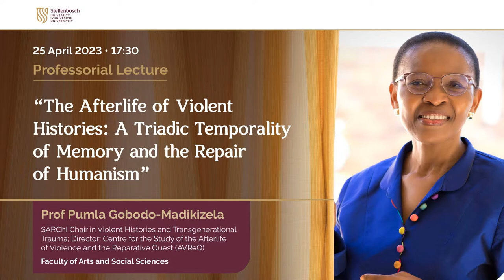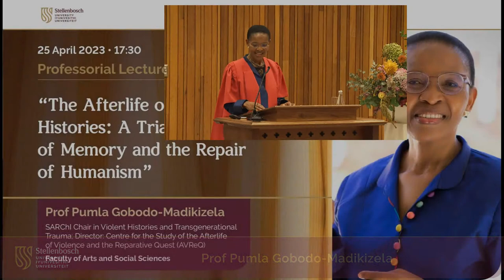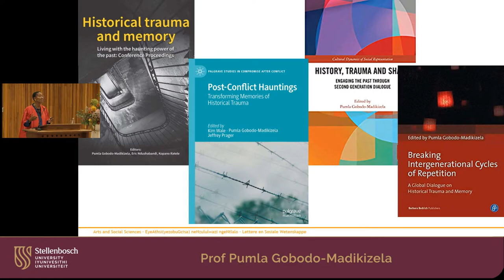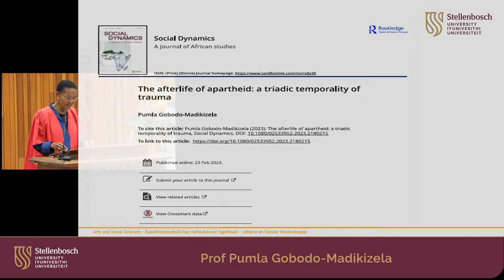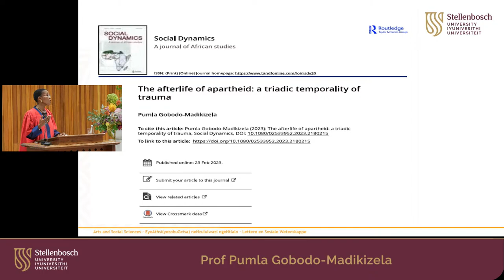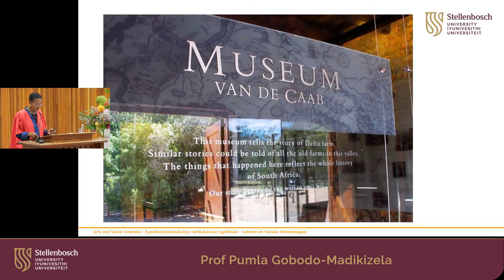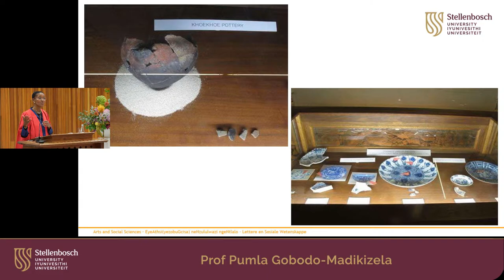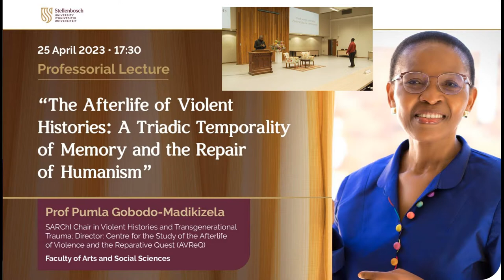Inaugural Lecture (2023): Prof Pumla Gobodo-Madikizela